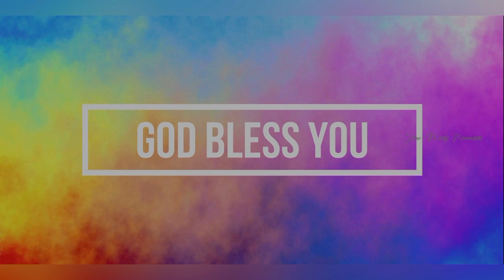Viluvainadi nee ayushkalam by Tony Daniel || ft Dr. Devaraj Nemmadi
Viluvainadi nee ayuskalam cover song by Tony Daniel || ft Dr. Devaraj Nemmadi ||